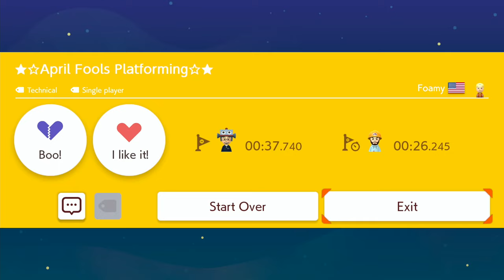★☆April Fools Platforming☆★ by Foamy 🍄Super Mario Maker 2 ✹Switch✹ No Commentary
Like Any Other Ordinary Platformer... Right?